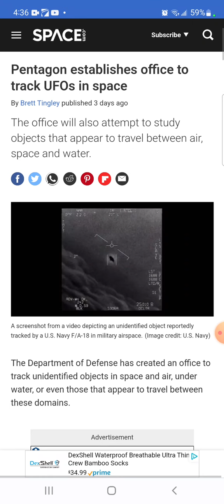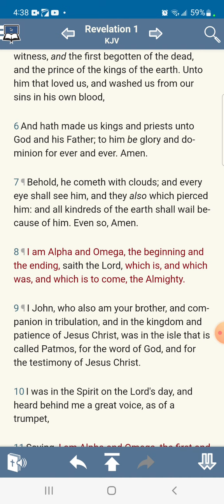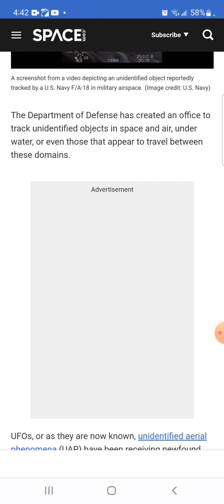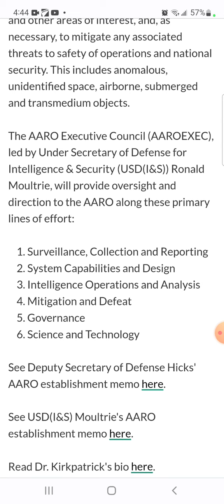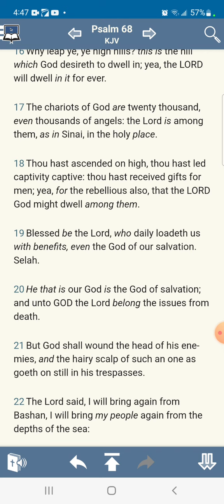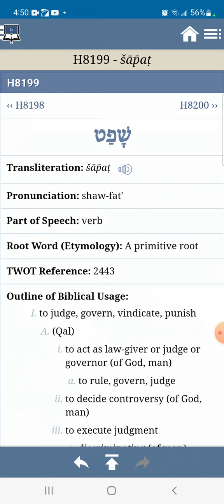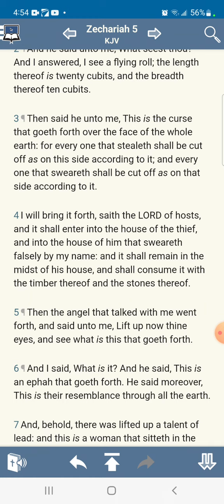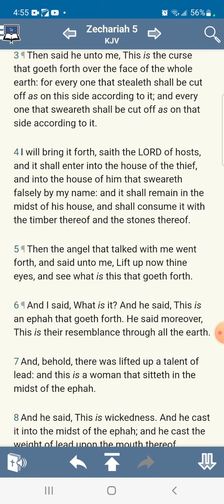BREAKING: PENTAGON Creates New Office to track UFOs